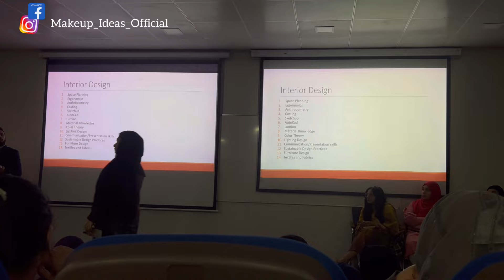Aj Brides Tyar karni thi or me late hogae😫😓/ Aj Luck me sath ni de rahi thi😢🥴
Welcome to Makeup Ideas Official.

My Full Day Vlog / Brides | Grocery | Mids  etc